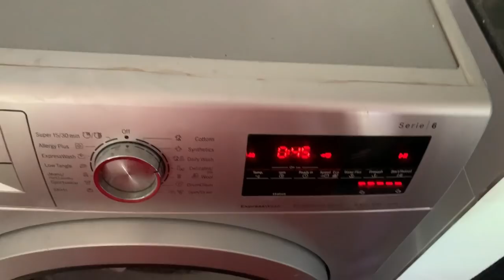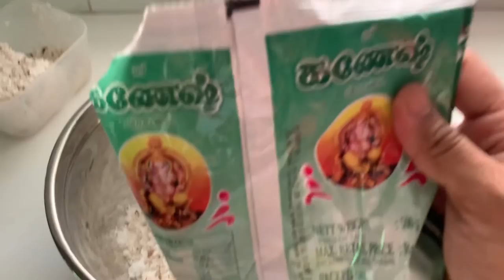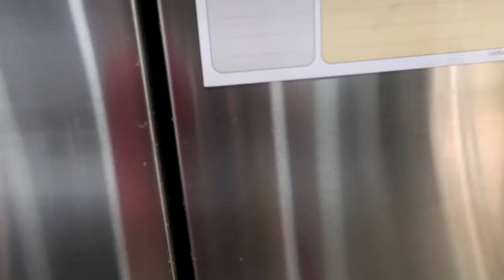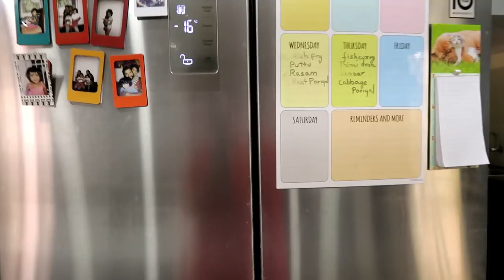How I Do It All - If I Can Do, Anyone Can - Cooking, Cleaning, Organizing, House Chores, Shopping